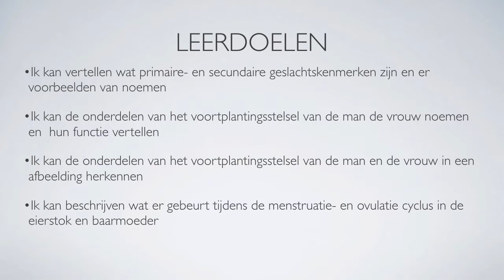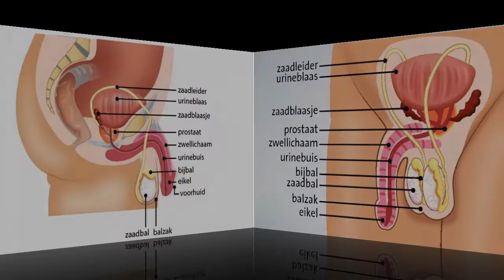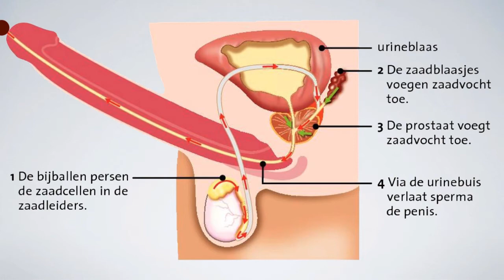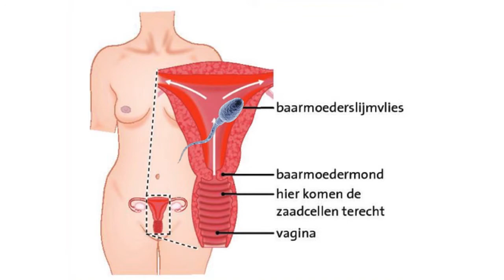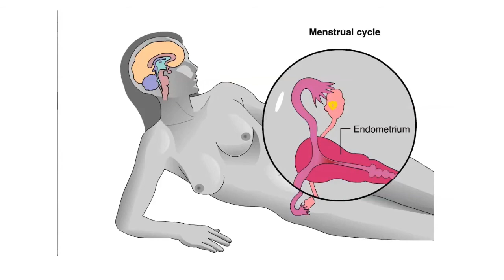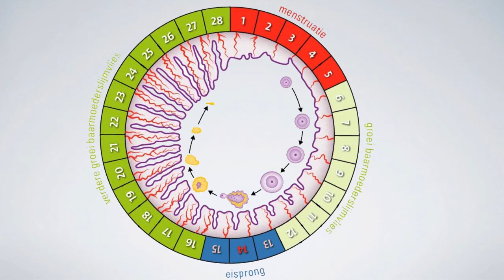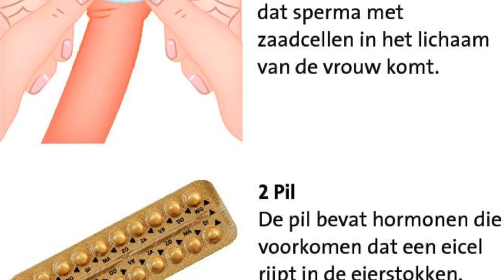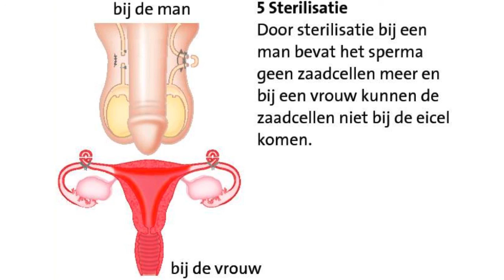kader 10.1 biocast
Een podcast over hoofdstuk 10.1 van Nectar 4e editie voor kader 4